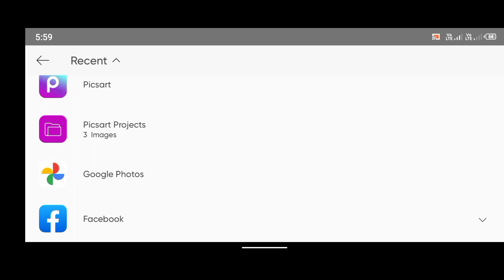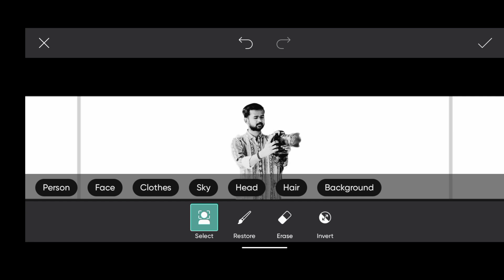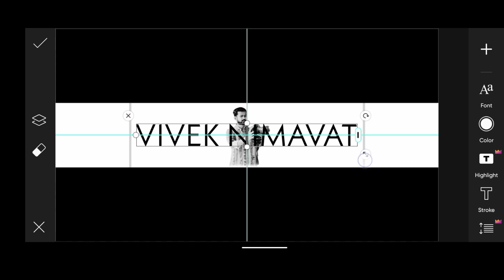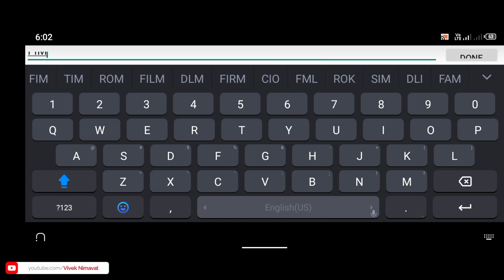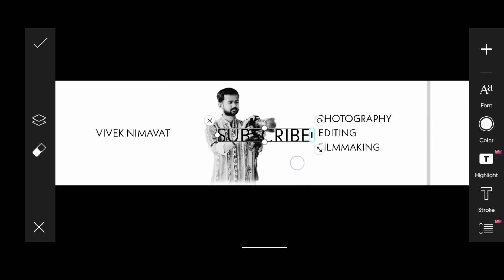How to make a professional youtube channel banner art for photography - Vivek Nimavat